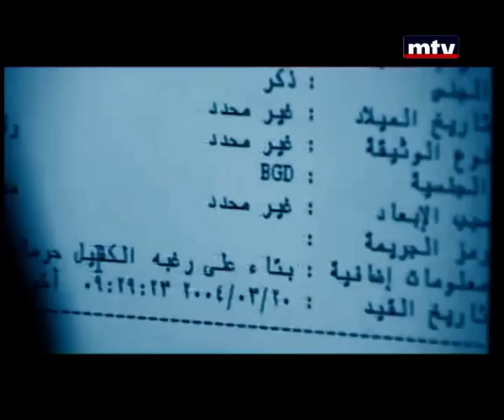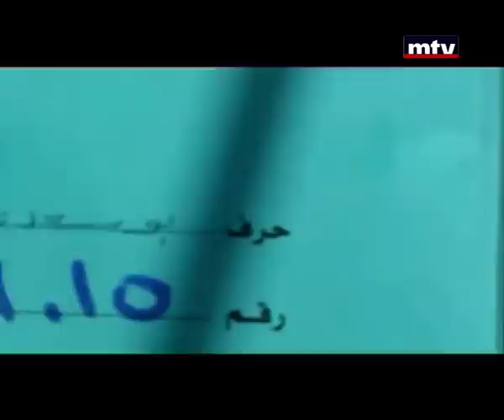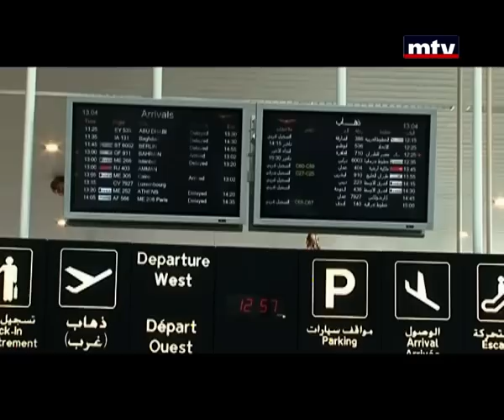Bel Jerm El Machhoud - Season 2 - Episode 9 بالجرم المشهود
ضبط في مطار بيروت كميات من المخدرات والكوكايين مستوردة من البرازيل
A show following the action packed operations of the Lebanese Internal Security Forces.